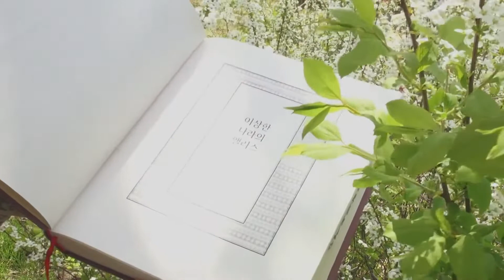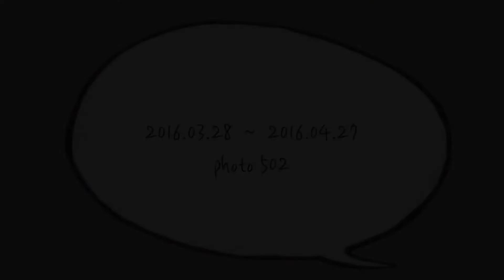앨리스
2016 세명대학교 디지털콘텐츠창작학과 UCC 김수미, 김빛나래